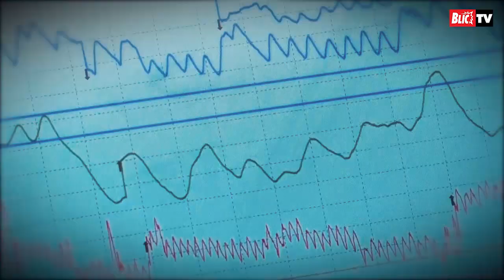TRI INFARKTA, PRETNJE SMRĆU Milomir Marić na Blic Poligrafu: "NEKI SU OD MENE POBEGLI U SMRT"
Novinar Milomir Marić pristao je da proverimo da li govori istinu, pa nam je otkrio sijaset detalja iz privatnog života o kojima dosad nije pričao javno.